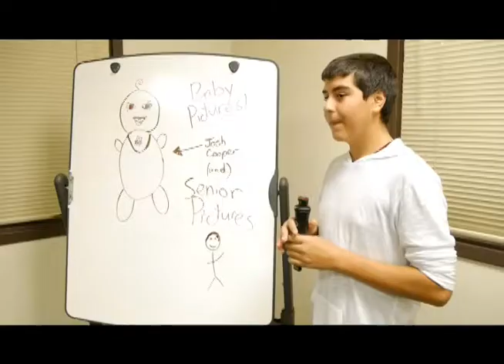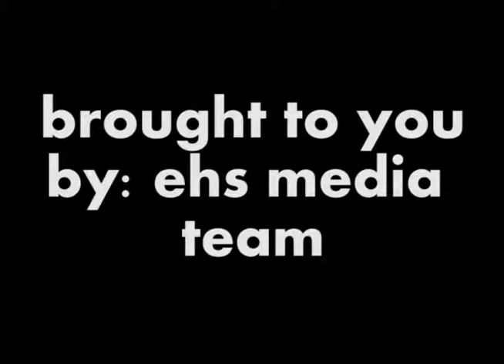Weekly Ranger S1 E01